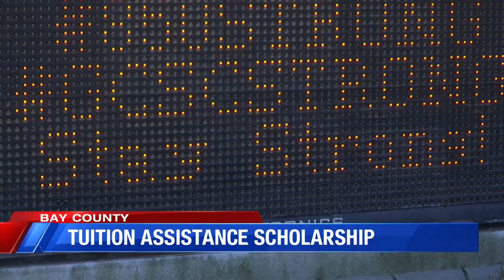scholarship opportunity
news